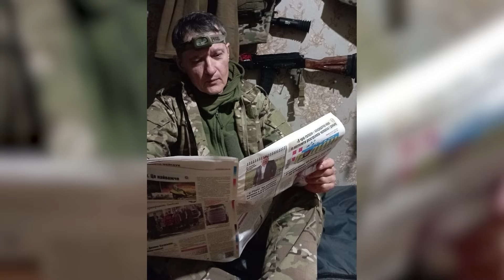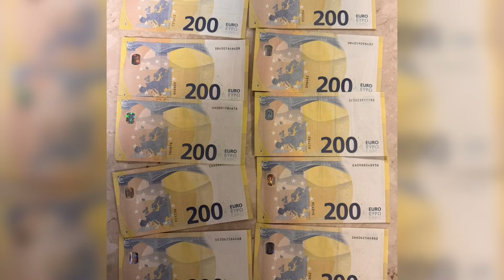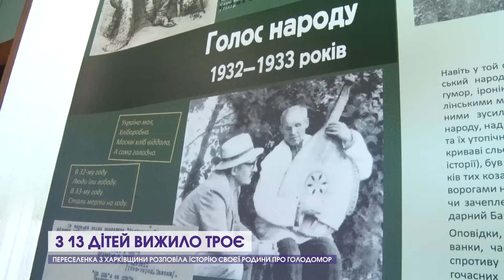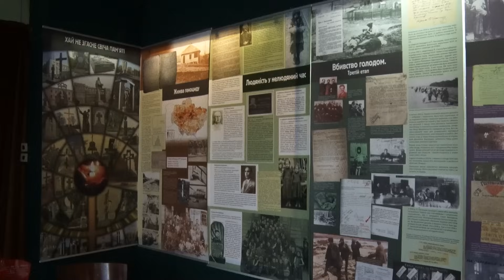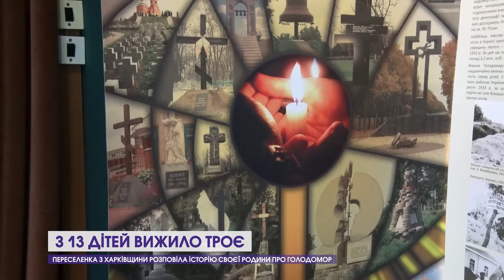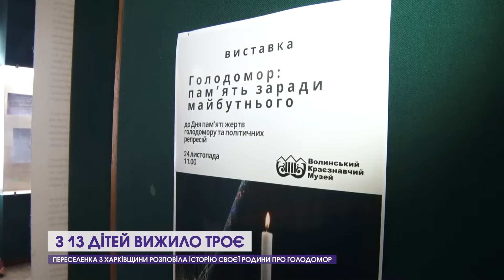❗Новини, вечір 27 листопада: онлайн-шахраї в колонії, пологи у швидкій, що на кордоні з Білоруссю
До вашої уваги – підсумковий випуск новин 12 каналу за 27 листопада.

Дивіться у випуску:

00:00 Анонси
00:26  У Маневицькій колонії - обшуки
01:23 «Усе заміновано»: що зараз на кордоні з Білоруссю
04:22 Подвійна втрата в родині: на війні загинув брат, а тепер помер інший
04:50 Військовий став на коліна, дякуючи школярці за доброту
05:43 Волонтери зробили сюрприз для військового на псевдо Бард
06:50 Пролетіла кілька метрів: водій наїхав на коляску з дитиною
07:23 Унаслідок аварії на Володимирщині двоє людей у реанімації
07:59 Мешканка Горохівщини народила двійнят у швидкій
08:43 Що кажуть дорожники про стан автошляхів Волині
10:01 Чоловік загинув через самопідпал. Що знайшла поліція
10:21 Переповзав колії і загнув під потягом
10:48 Склав у валізу пів мільйона гривень – і на «зелений» коридор
11:32 Браконьєра затримали завдяки фотопастці
12:17 Несподіваний візит: чому перша леді Польщі приїжджали на Волинь
13:14 Із 13 дітей вижило троє: історія про голод переселенки з Харківщини
19:23 Украв, бо любить! Злодій проскакав 15 км на коні
20:13 Гриби у снігу: «тихі мисливці» з Волині здивували знайденим урожаєм